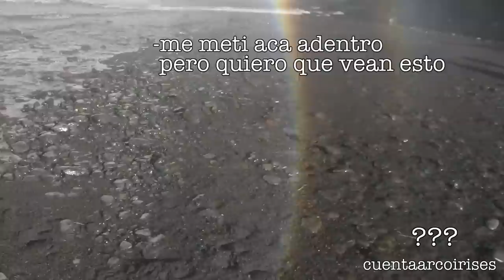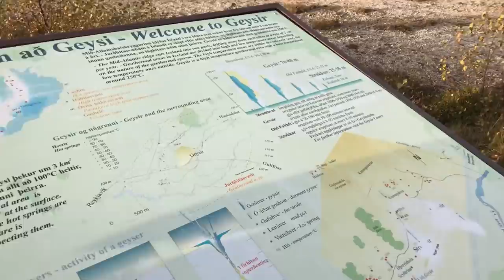ENCONTRAMOS UN ARCOIRIS CIRCULAR - Camilo y Evaluna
AMAR ES NUESTRA REVOLUCIÓN!

EDICIÓN:
MARIANA VALDERRAMA